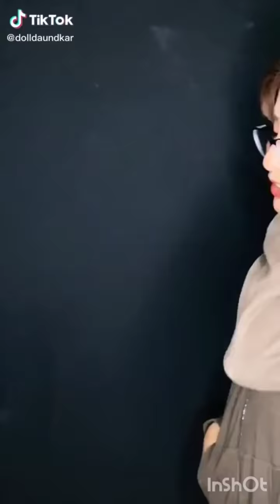Yaad piya ki Aane lagi | Neha Kakkar | divya khosla kumar | jaani part 6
Yaad piya ki Aane lagi | Neha Kakkar | divya khosla kumar | jaani

Presenting official music video of " YAAD PIYA KI AANE LAGI " featuring Divya Khosla Kumar and Faisu.

LYRICS -

Aasmaan Mein Jaise Baadal Ho Rahe Hain
Hum Dheere Dheere Dheere Paagal Ho Rahe Hain

Main To Mar Jaana Haaye Woh Na Jo Milne Aaye
Saansein Meri Hain Inke Hathon Mein

Yaad Piya Ki Mere Piya Ki Aane Lagi
Haaye Bheegi Bheegi Raaton Mein
Ho Yaad Piya Ki Aane Lagi

Tere Bina Kya Haal Hai Apna
Kya Tumko Batlayein Re
Choodiyan Meri Royein Meri
Chunri Royi Jaaye Re

Bin Tere Sab Saza Hain
Bin Tere Kahan Maza Hai
Bin Tere Kahan Maza Hai Chahaton Mein

Yaad Piya Ki, Hahaha Mere Piya Ki
Haaye Piya Ki Aane Lagi
Haaye Bheegi Bheegi..
Yaad Piya Ki Aane Lagi

Kab Woh Din Aayega
Jab Hum Bhi Mehndi Lagwayenge
Na Jaane Kab Aayenge
Aur Doli Mein Le Jayenge

HO Kab Woh Din Aayega

Baari Na Aaye Humari
Baraatein Dekhin Saari
Baraatein Dekhin Saari
Nache Hum Sabki Baraaton Mein

Haaye Bheegi Bheegi Bheegi Raaton Mein